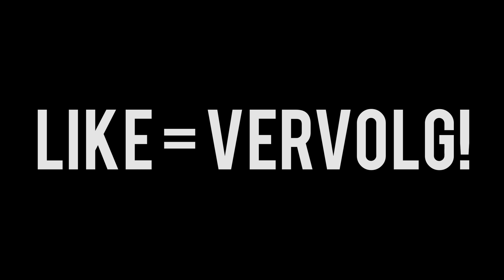SPEEL NOOIT BRAWL STARS 1V1 TEGEN HORROR MEISJE DJAMILA.. *Ze Heeft YOUTUBERS ONTVOERT!*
Cya!